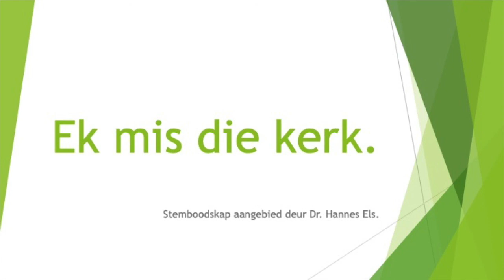Ek mis die kerk.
Stemboodskap aangebied deur Dr. Hannes Els.